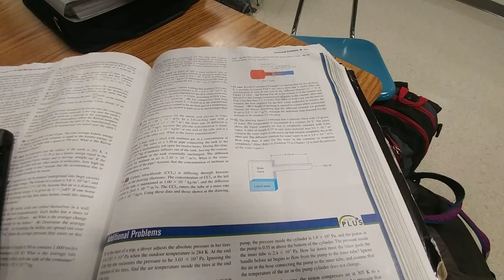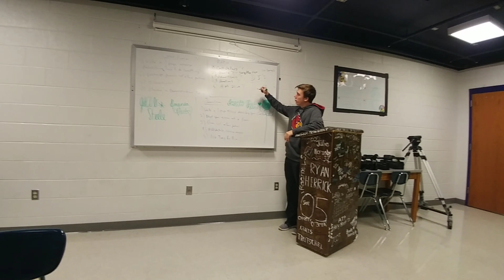Get to class - cinematic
Tribute to hardcore Henry